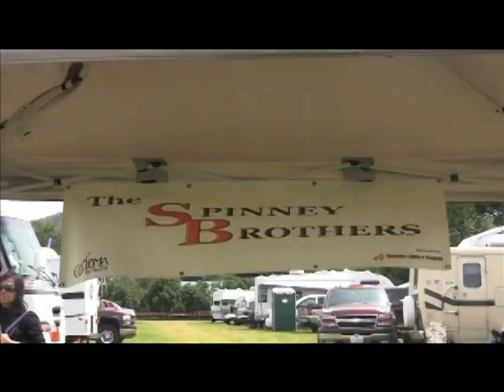Basin Bluegrass Festival July 2011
Basin Bluegrass Music Festival July 2011

Interviews conducted and editing done by: Bryn Williams